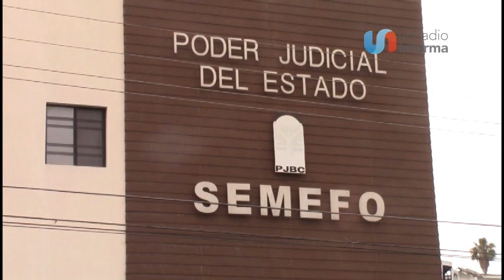Crisis en SEMEFO de Tijuana por falta de equipos y problemas laborales